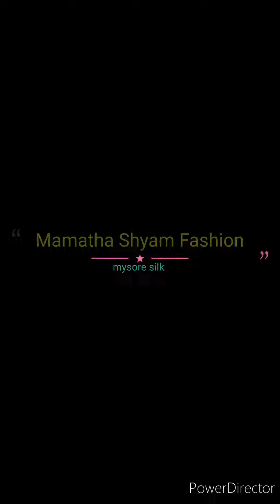🥰Bentex border with motifs pure mysore crepe silk sarees //silk mark certified//100 grm thickness